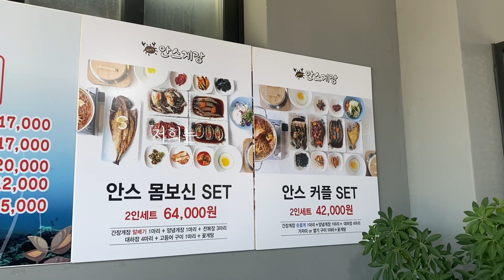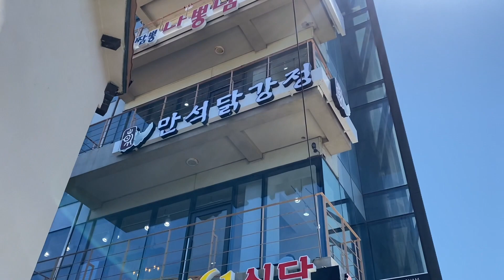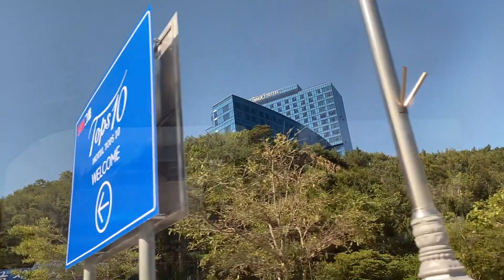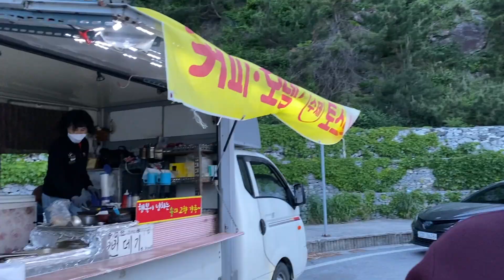어오커플👫🏻 강원도 여행 2편💕 오션뷰 레이 호텔 말고 탑스텐 오션뷰 호텔에서 힐링 🤗 강릉여행 / 먹방 / 커플여행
안녕하세요 어오커플이에요~👫🏻

1편에서 급 떠난 강원도 차박여행 보여드렸는데
아주 오랜만에 2편 들고 왔어요!

고급 호텔에서의 1박
탑스텐 오션뷰 호텔에서 힐링하고 왔어요 :)